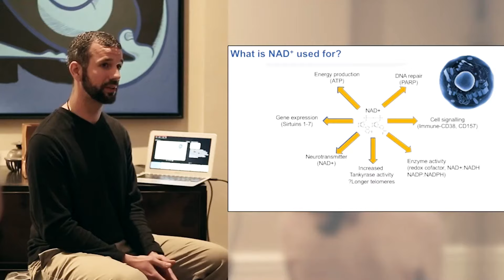Healthy use of technology for optimal mental health in the new normal of daily tech dependence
No Going Back? COVID-19 has changed the future of home-working and home-learning. In this interview with media-psychologist Dr. Don Grant, learn healthy ways to cope with our increased dependence on technology due to social restrictions and lockdowns. Discover some useful ways to set screen boundaries, normalise the abnormal, find human connection and optimise our mental health in an increasingly digital world.

Learn about:
- Healthy device management
- How to set realistic screen boundaries and screen free time
- Strategies and skills for parents: how to normalise a school day at home
- How to manage our children’s on-screen time—including gaming, social media and TV
- How to maintain communication and monitor cyber bullying
- The value of face-to-face and the social connections that build dopamine and covalent bonds, and make us happy
- Ways to maintain a sense of humanity and connection in an increasing digital world